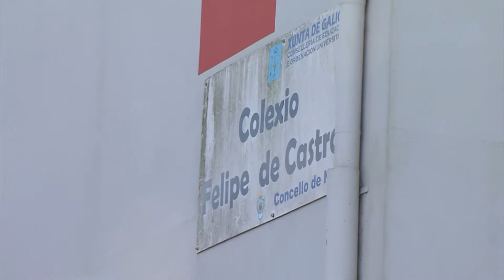05042018 10 CHARLA NOIA